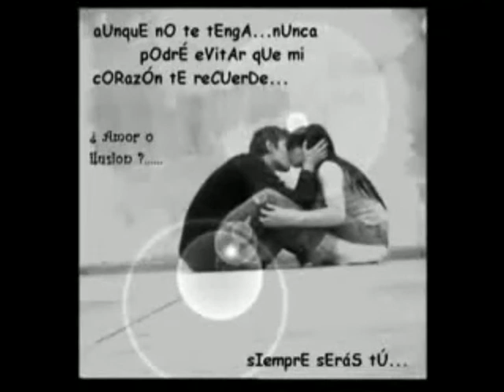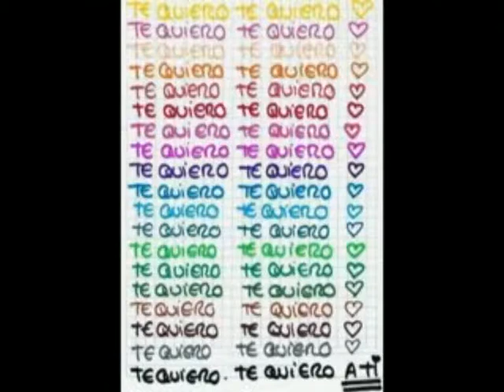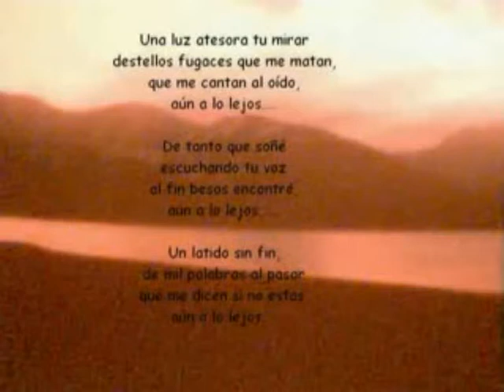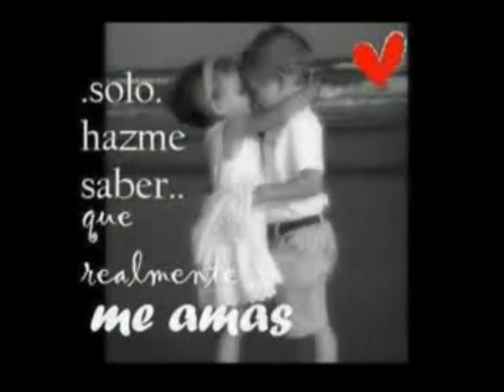SI TÚ SUPIERAS